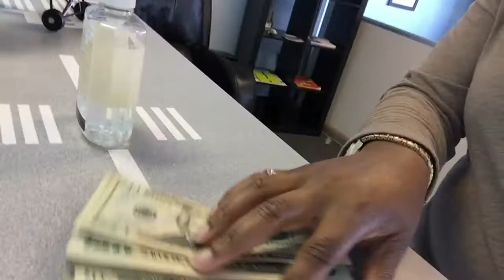Scared😥!!! First Time Flying✈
First Time on the Flight Controls Start to Finish!.. Ooooweeee ..shook shook 😂)

Flight Lesson Private Pilot Lesson 1
In the cockpit of of a Cessna152
Gets lesson from first Flight Instructor, is he a good flight instructor or not?!  What do you guys think!?